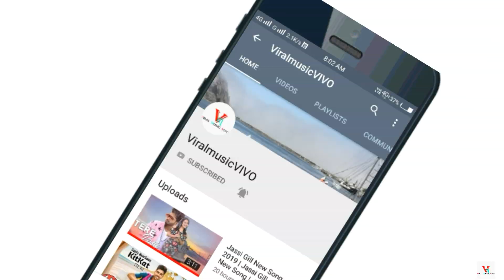Ak 47 Sukhe New Superhit Song | Sukhe Muzical Doctorz Song Update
Queries -"

1. Sukhe Hair Style

2. Sukhe Biography

3. Sukhe Song Release date

4. Sukhi Punjabi Singer

5 . Sukhe Muzical Doctorz